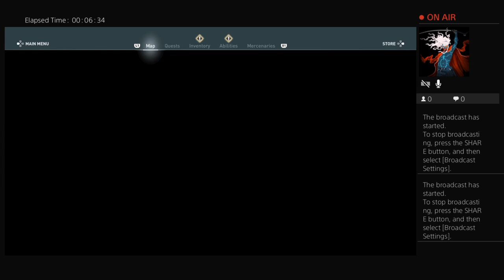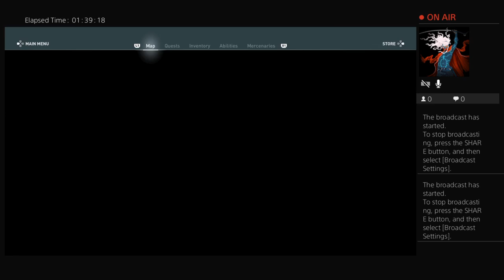Assassins creed Odyssey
Im back from my shower